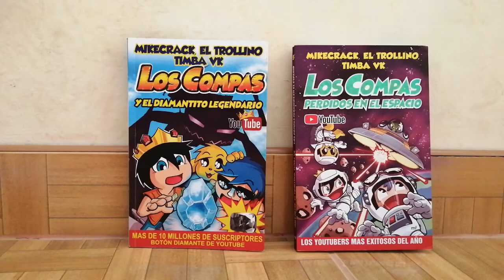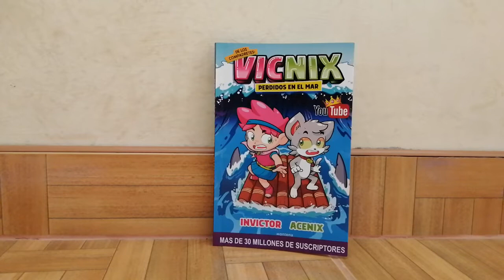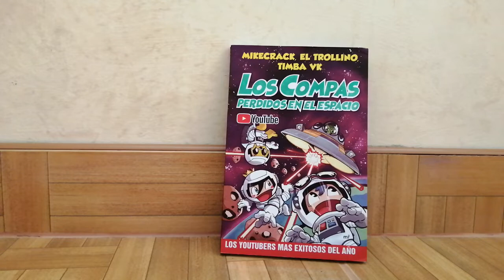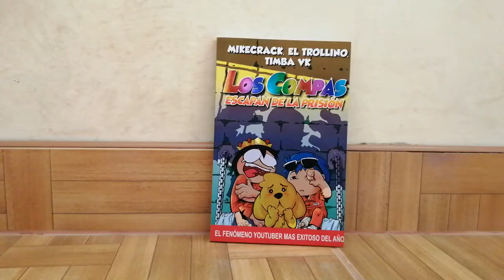Top 7 mejores Libros de Los Compas 2021